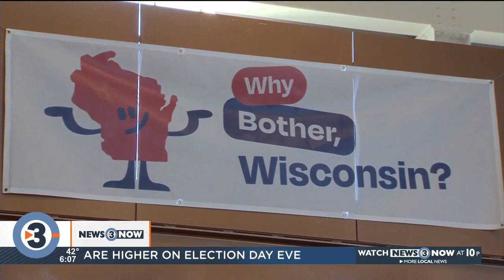Beloit College cancels all classes on Election Day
All classes have been canceled at Beloit College on Tuesday for Election Day. College leaders view the day as a learning and transformative experience for students.